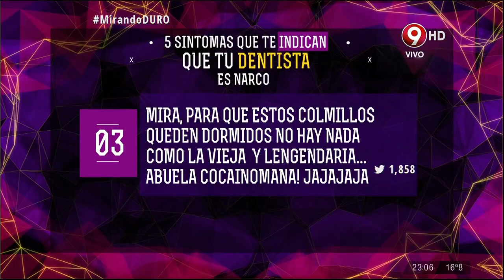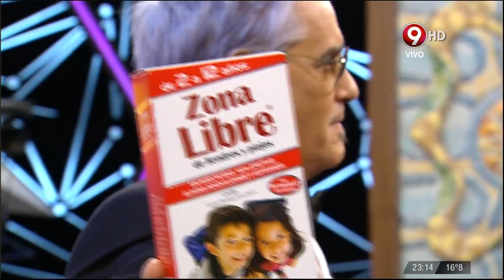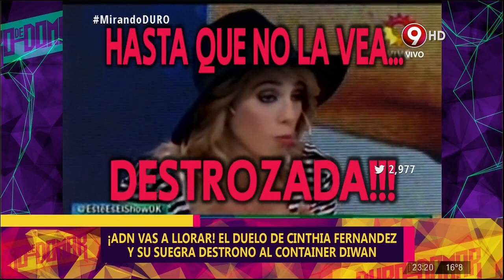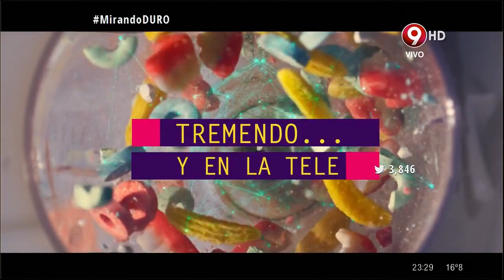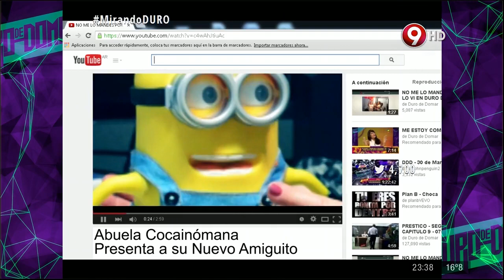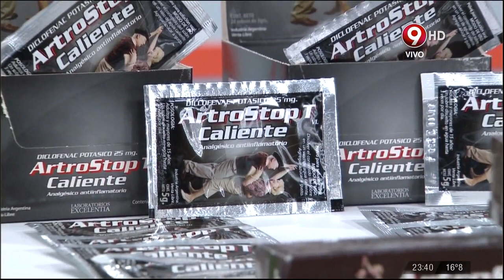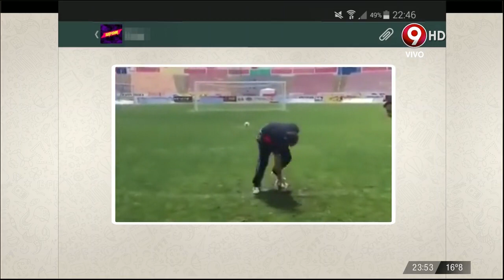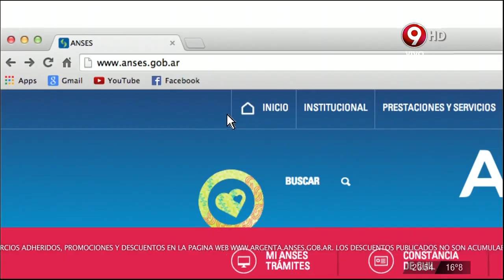DDD - 17 de Abril de 2015.